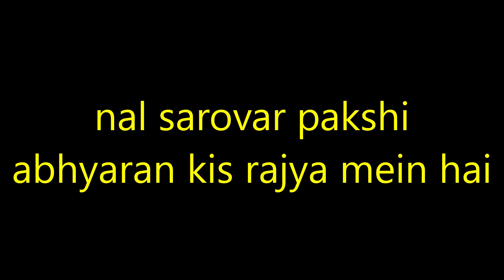nal sarovar pakshi abhyaran kis rajya mein hai